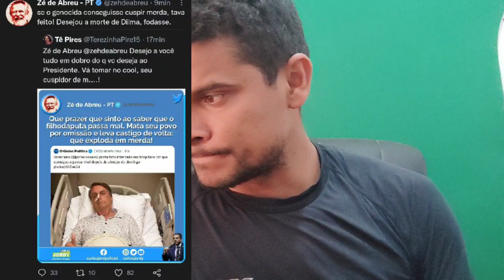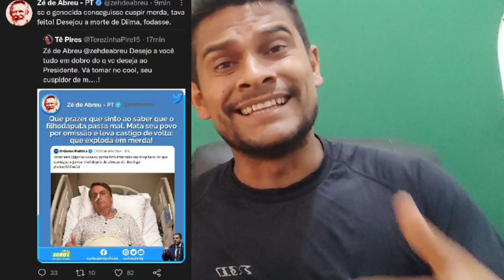Zé de Abreu deseja a morte do Presidente Bolsonaro. E agora STF?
Pedimos ao STF e ao Ministério Público Federal que investiguem o ator Zé de Abreu pelas afirmação contra o Presidente da República Jair Messias Bolsonaro, na sua fala ele ataca a honra a moral do Presidente e acusa sem provas o mesmo.
assim como criticar ministro do Supremo não pode aja justo que vale também para o poder maior do Brasil eleito democraticamente no voto o Presidente Bolsonaro chefe das Forças Armadas e Líder do povo Brasileiro.
compartilha .